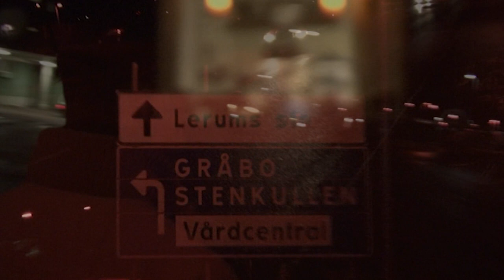Joacim Locksén - Tänk Om Tänk Om Inte Fanns (Video)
Joacim Locksen - Tänk Om Tänk Om Inte Fanns

Regi : Joacim Locksén
Foto : Vito Verdicchio
Klipp : Joacim Locksén